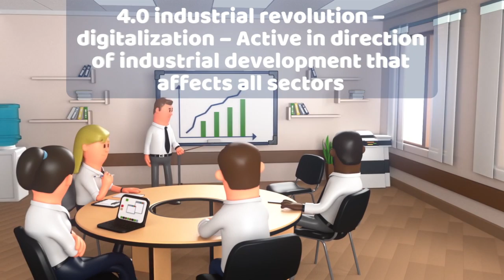Business starter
This is the output created during the implementation of the Erasmus+ project "More entrepreneurship in sport - more sport for all".